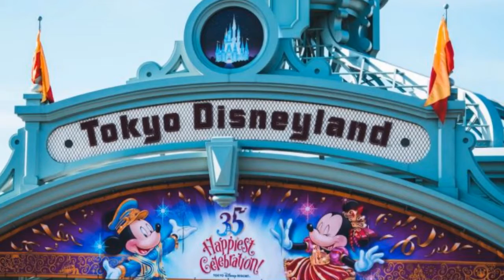Tourism in Japan Tokyo Disneyland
Tokyo Disneyland   is a 115-acre  theme park at the Tokyo Disney Resort in Urayasu, Chiba Prefecture, Japan, near Tokyo. Its main gate is directly adjacent to both Maihama Station and Tokyo Disneyland Station. It was the first Disney park to be built outside the United States and it opened on April 15, 1983. The park was constructed by WED Enterprises in the same style as Magic Kingdom in Florida and Disneyland in California. It is owned by The Oriental Land Company, which licenses the theme from The Walt Disney Company. Tokyo Disneyland and its companion park, Tokyo DisneySea, are the only Disney parks not wholly or partly owned by the Walt Disney Company .